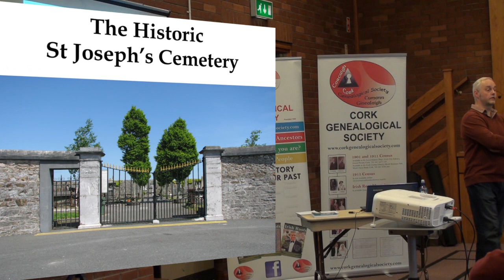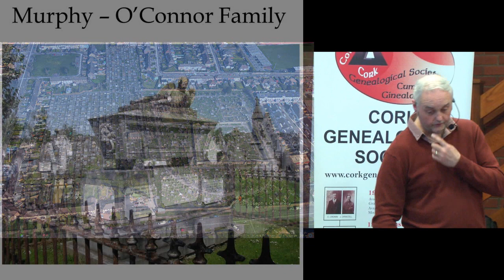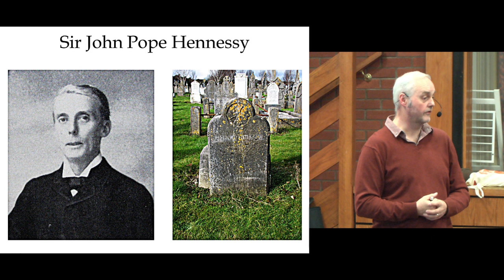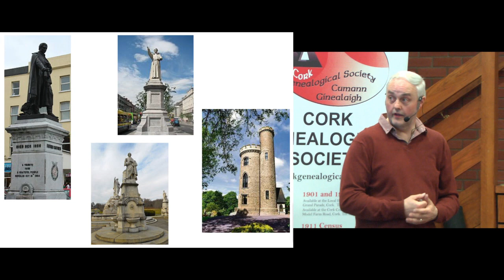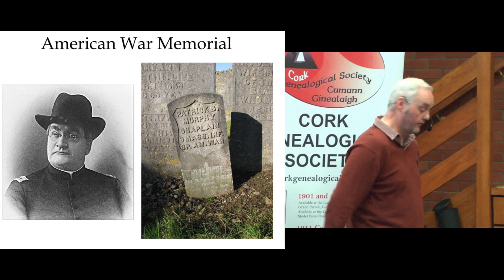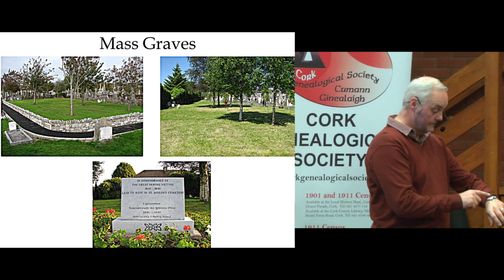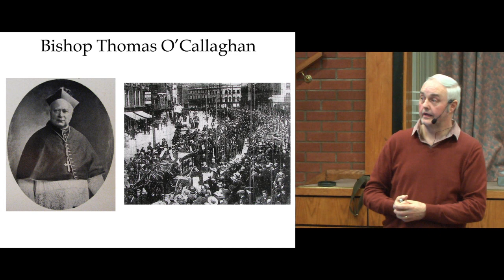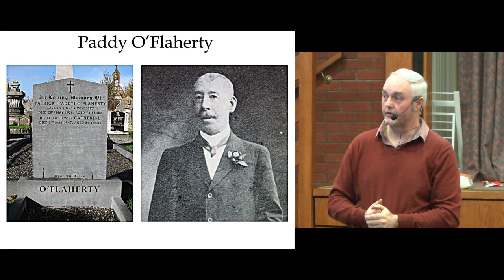St. Joseph's Cemetery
Talk on St. Joseph's Cemetery, Cork